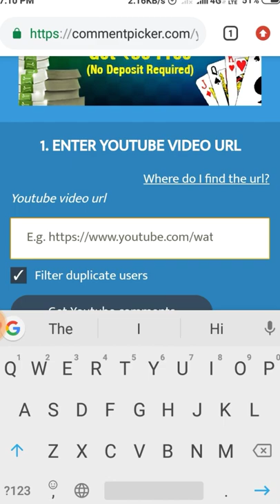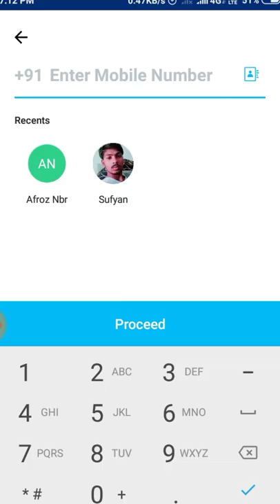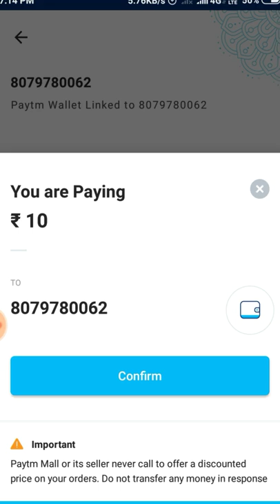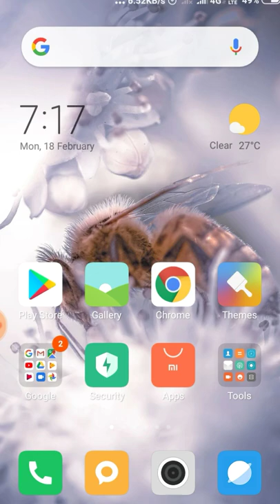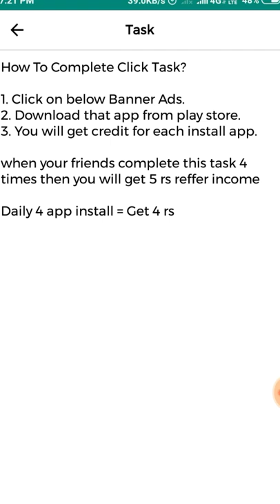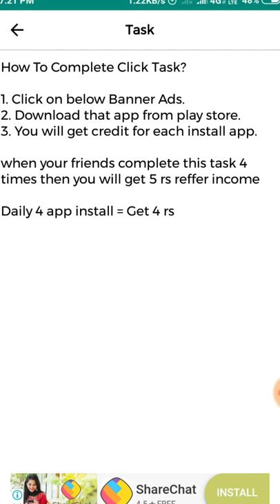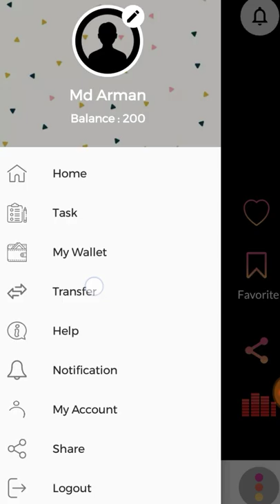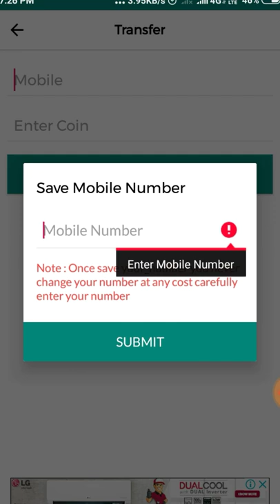TikTok जैसा नया App || Daily ₹200 paytm cash || new best paytm cash earning App 2019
Refer code: 77fy0y